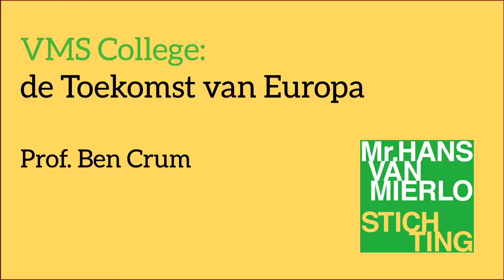Van Mierlo Stichting College: Democratie en integratie in de EU met Prof. Dr. Ben Crum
In dit Van Mierlo Stichting College bespreekt hoogleraar aan de Vrije Universiteit van Amsterdam de democratie en integratie in de Europese Unie. Deze achilleshiel van Europa is een thema dat nooit onbesproken gaat. Maar hoe zal de EU-democratie zich in de toekomst gaan ontwikkelen? Kiezen we voor meer of minder integratie en hoe is dit te combineren met de stem van het volk? Prof. Dr. Crum zet deze moeilijke kwesties voor je uit een in dit college.

Deze video maakt deel uit van de Van Mierlo Stichting Collegeserie over de Toekomst van Europa, die opgenomen is naar aanleiding van de Conferentie over de Toekomst van Europa georganiseerd door de Europese Unie in 2021.

Spreker: Prof. Dr. Ben Crum
Regie: Vincent Hoffmans en Jan-Julius Goeijenbier
Editing: Tessa Fransen
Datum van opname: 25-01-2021